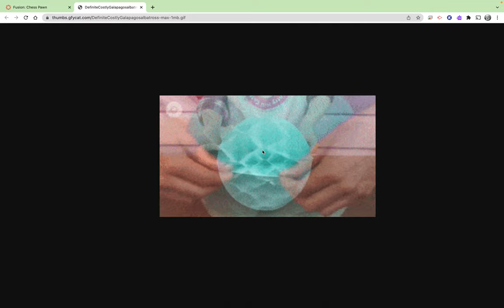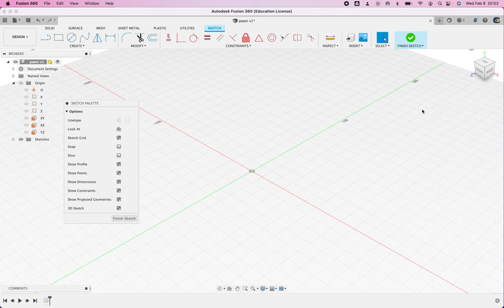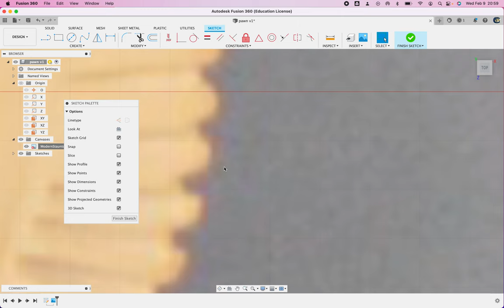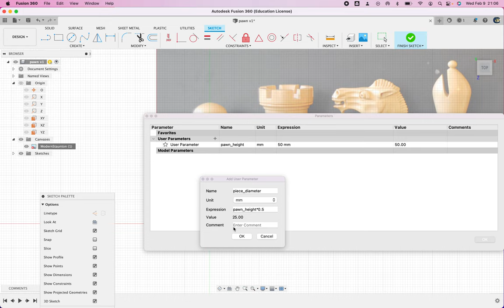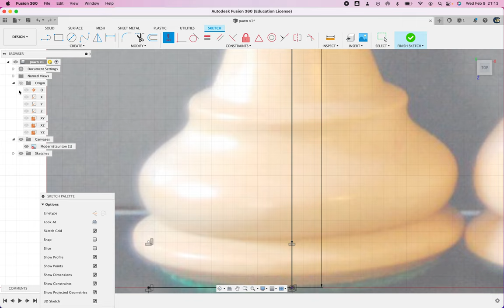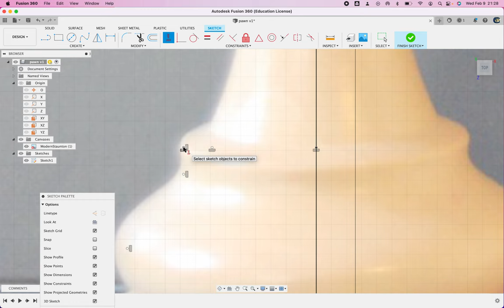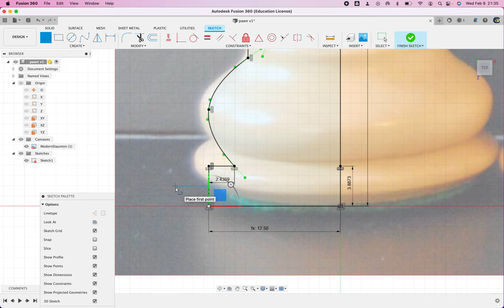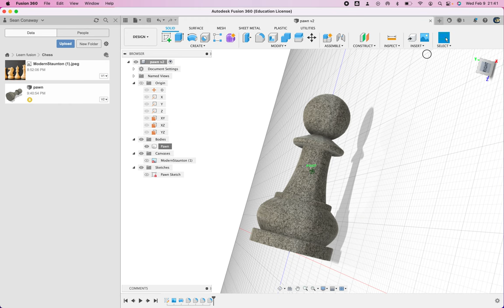STEM II - Fusion 360 Video 6 - Making a Chess Pawn